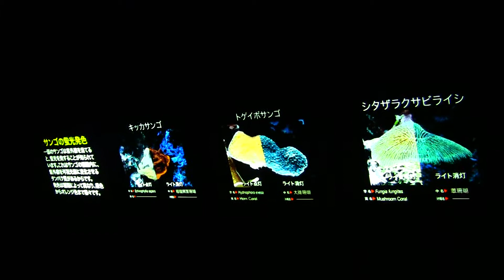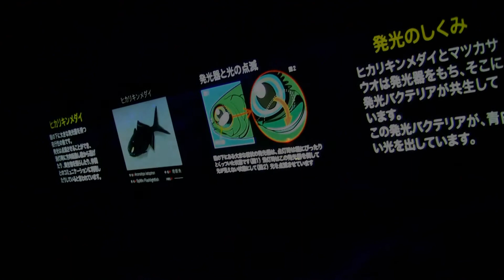2013-03-07♪沖縄美ら海水族館☆その20♪ ［HD］